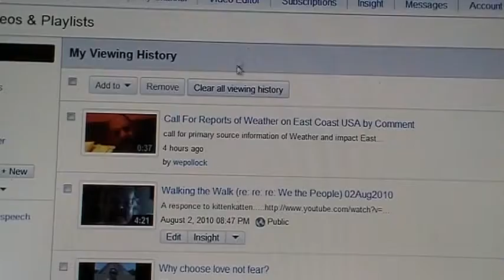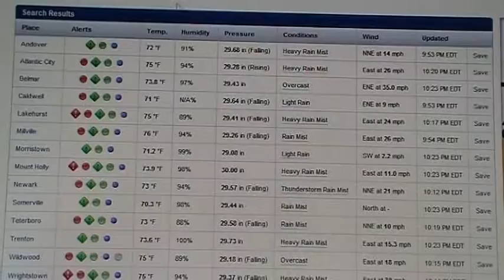re: weppollock (Irene wind speeds) Mass Media Hoax Confirmed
Where are the 80mph winds? (9:40pm local)